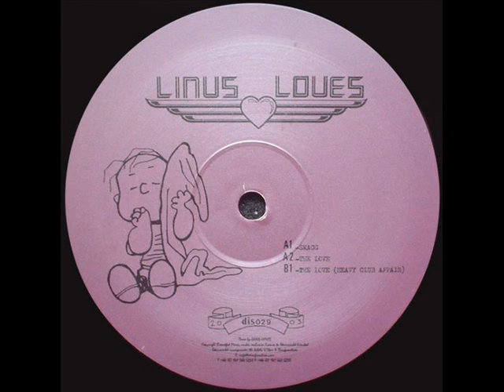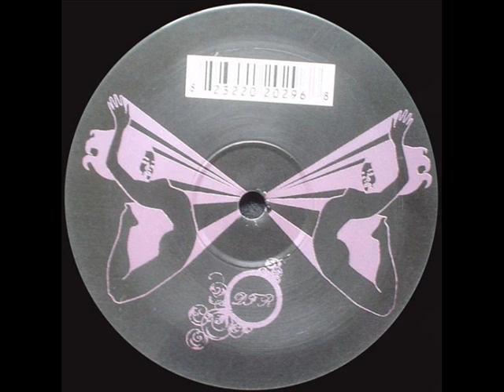Linus Loves - Skagg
Label:Discfunction
Catalog#:DIS029
Format:Vinyl, 12"
Country:UK
Released:29 Mar 2004
Genre:Electronic
Style:Deep House, Disco
Samples  Boz Scaggs 'What Can I say'